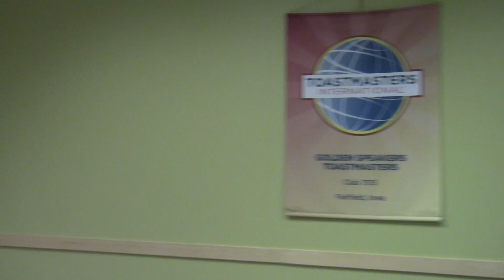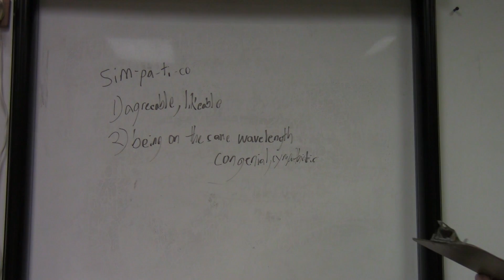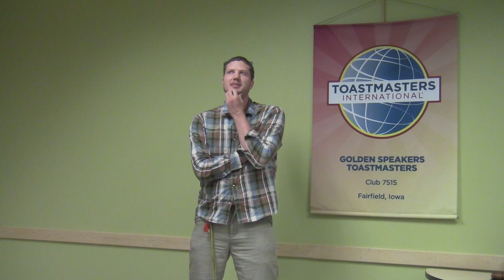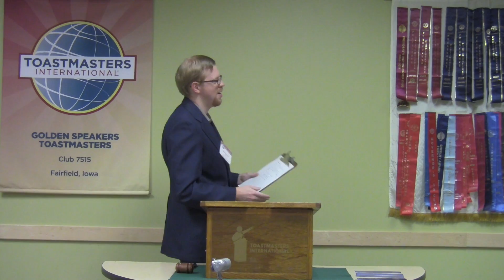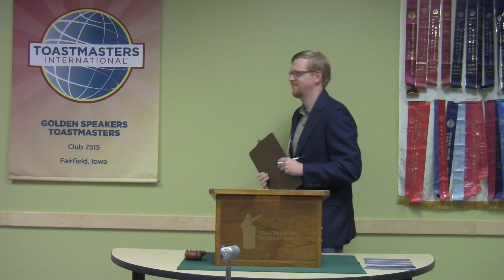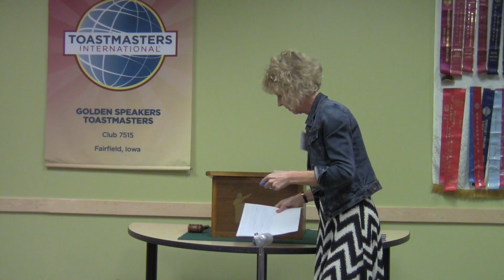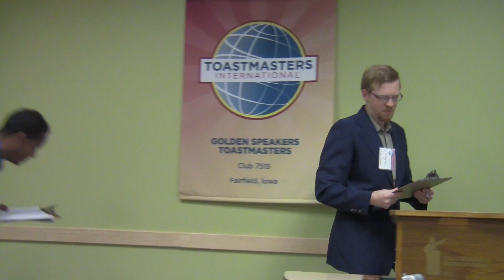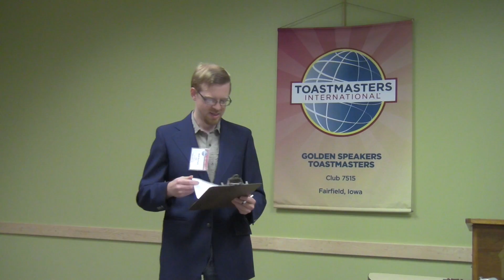Toastmasters August 9, 2016